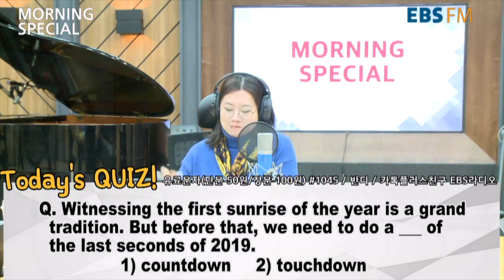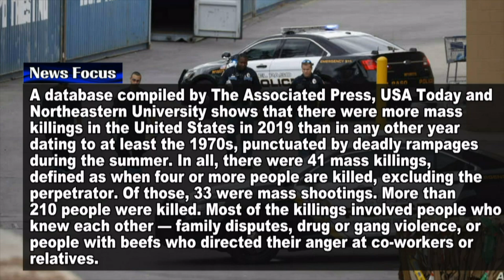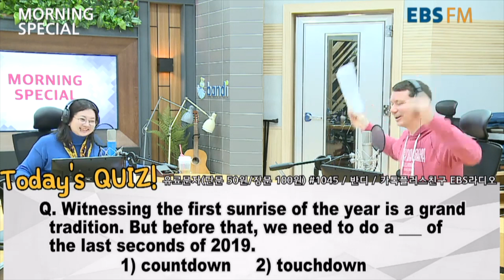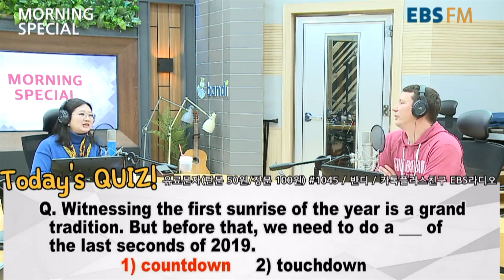[모닝스페셜] 글로벌 주요증시 시총 24% 증가